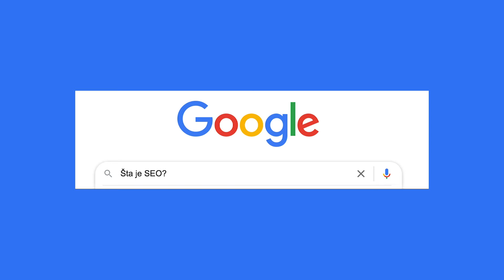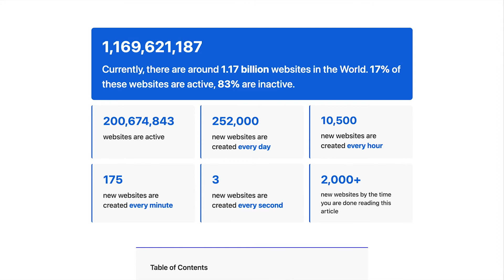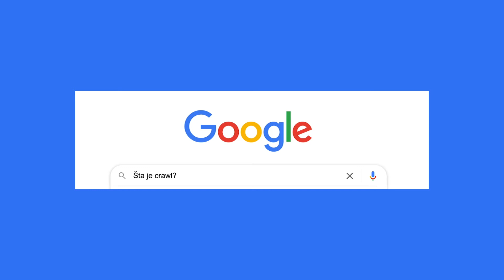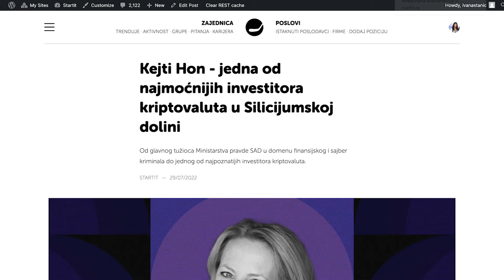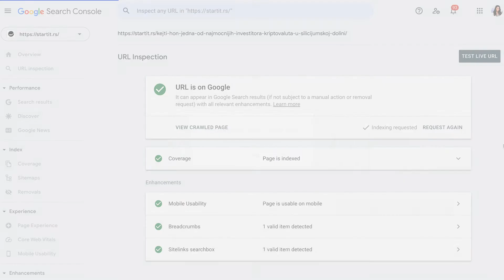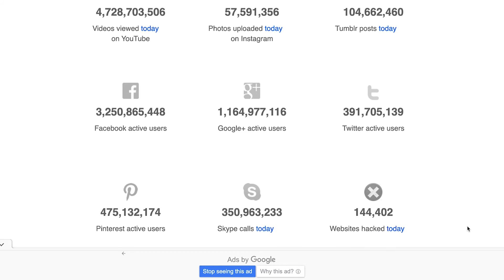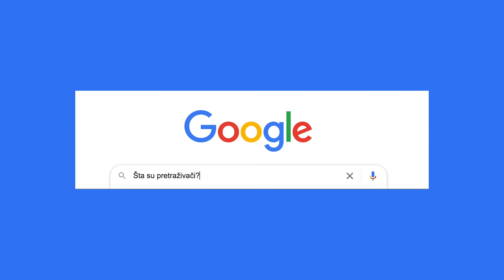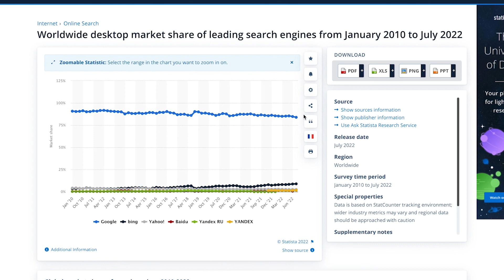SEO Osnove | 1. deo